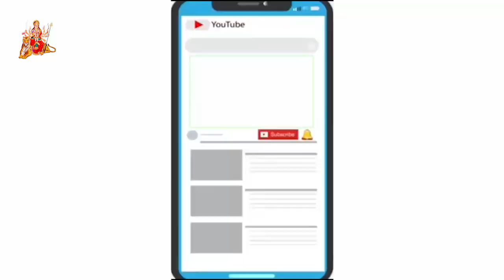News-ગરબા ની રમઝટ બાદ વિજેતાને ઓમી ક્રિએશન તરફથી ઇનામ વિતરણ ઓમ ભારવાનીના વરદ હસ્તે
અર્થ આઇકોન-II ખાતે નવલી નવરાત્રિની અષ્ટમીના રોજ ગરબા ની રમઝટ બાદ વિજેતાને ઓમી ક્રિએશન તરફથી ઇનામ વિતરણ ઓમ ભારવાનીના વરદ હસ્તે કરવામાં આવ્યું હતું જ્યારે નાનાં નાનાં બાળકોને રાજદીપસિંહ સોલંકી (બાપુ )તરફથી લ્હાણીનું વિતરણ કરવામાં આવ્યું હતું તથા મહાઆરતી ઉતારવામાં આવી હતી.